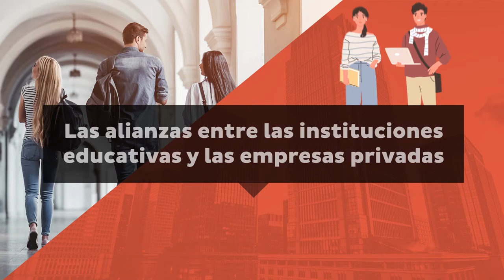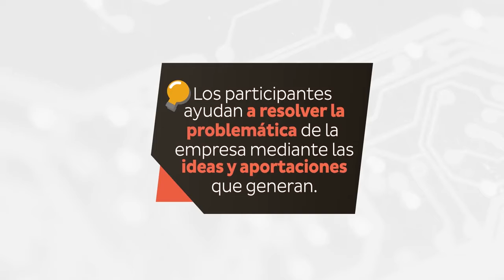RadioShack y Rollins College crean alianza en pro de las nuevas generaciones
RadioShack creó una alianza con Crummer Graduate School of Business, Rollins College con el propósito de fomentar el crecimiento de los jóvenes y al mismo reatroalimentarse con ideas creativas y funcionales para la empresa.